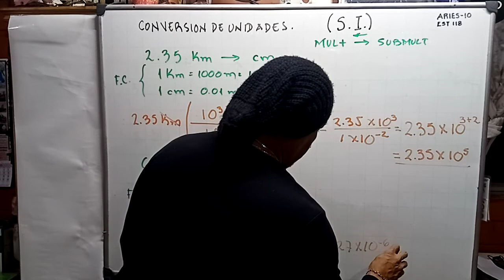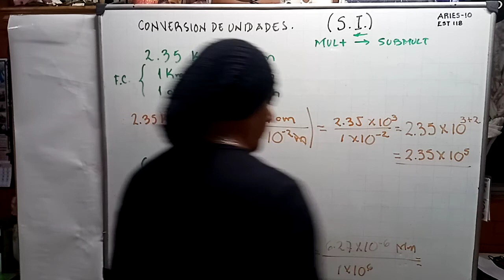C Conversión dobleSubmúltiplo MultiploParte 2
Conversión de unidades del sistema internacional de unidades, utilizando la tablla de múltiplos y submúltiplos.